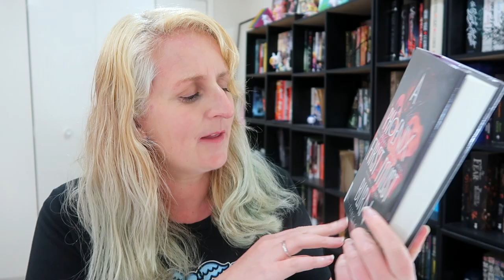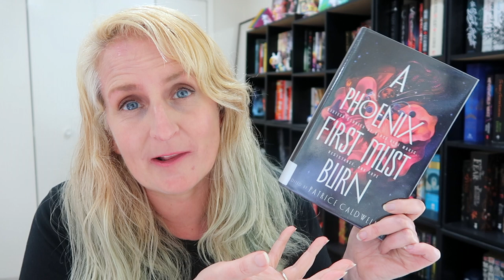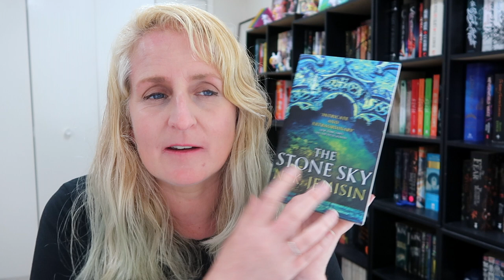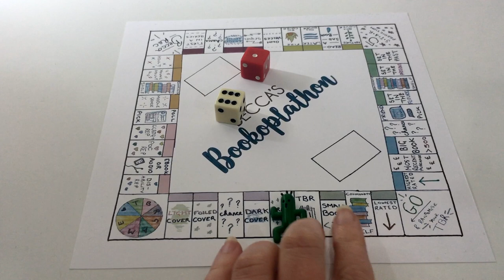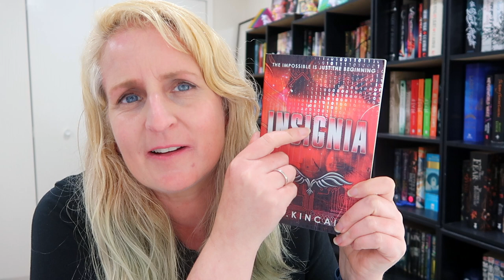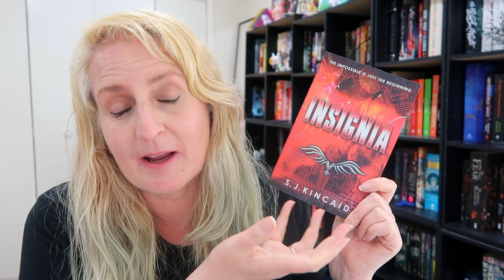The TBR Machine + Bookopoly September TBR Mash-Up [CC]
I used the TBR Machine to pick my TBR for the month :)

Timestamps:
0:00 Intro
1:00 Library books
2:15 Prompts Round 1
5:04 Prompts Round 2
6:41 Prompts Round 3
 8:46 Audiobooks